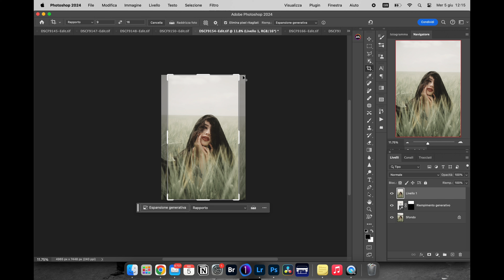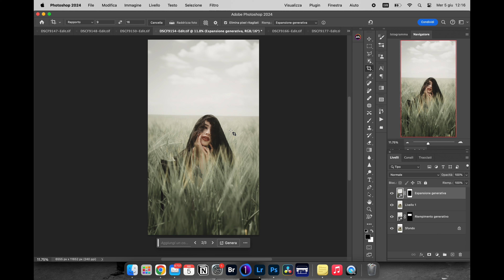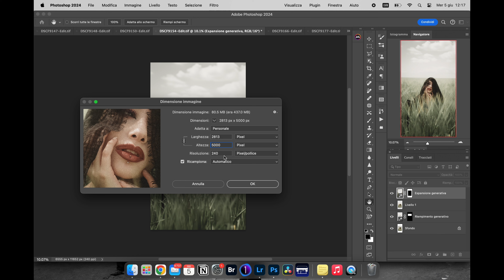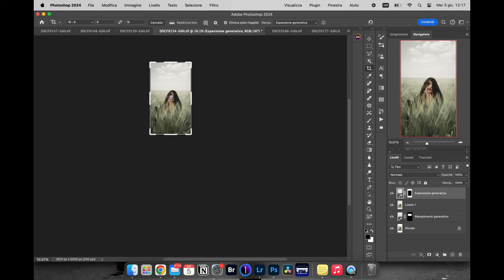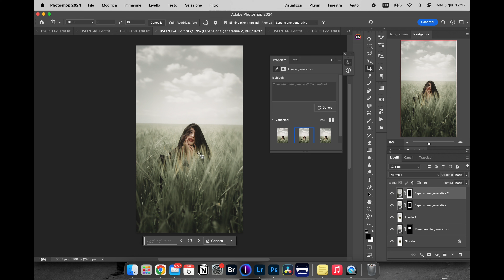x100vi e INTELLIGENZA ARTIFICIALE?!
ciaaa
Oggi raga proviamo una tecnica per avere un tipo di effetto molto carino, usiamo l'intelligenza artificiale di Photoshop!

Cosa ne pensate dell'effetto finale?